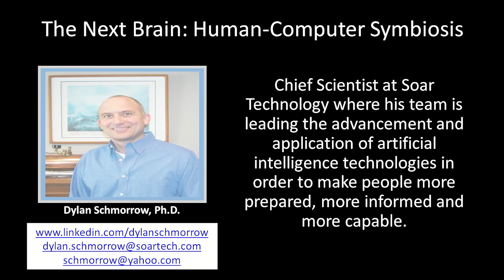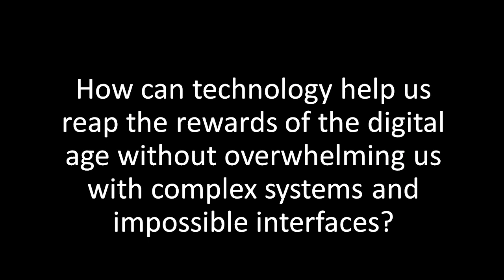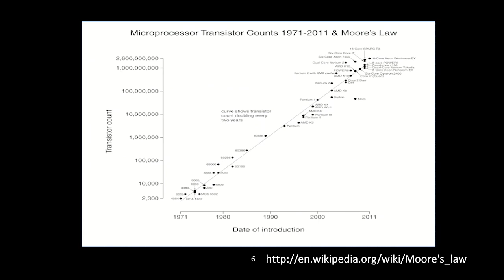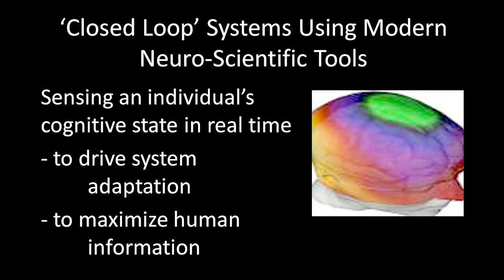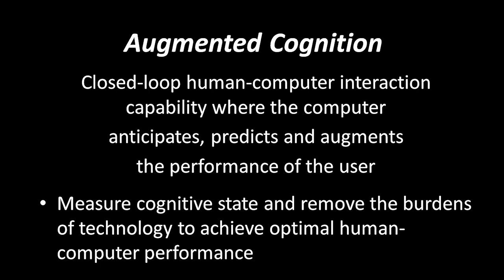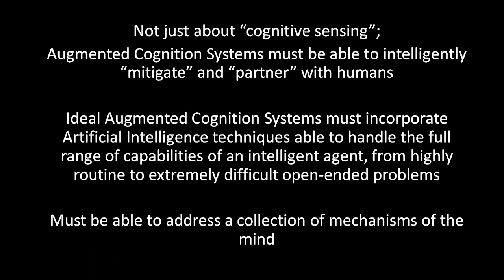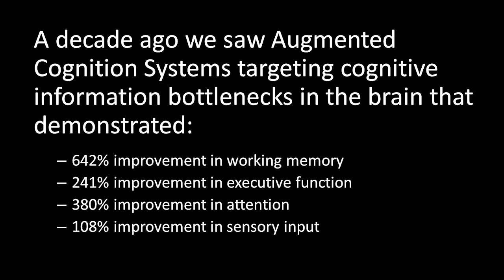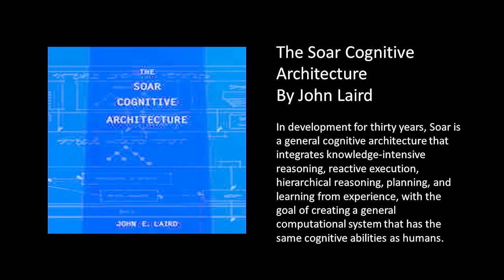The next brain: Dylan Schmorrow at TEDxDrexelU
Chief Scientist at Soar Technology where his team is leading the advancement and application of artificial intelligence technologies in order to make people more prepared, more informed and more capable. He holds a doctorate in Experimental Psychology from Western Michigan University, as well as Masters Degrees in Operations Research, Psychology, Modeling and Simulation, and Philosophy. He recently retired as an U.S. Navy Captain after 20 years of service leading numerous information technology, medical, and human performance science and technology programs that transformed promising technologies into operational military capabilities and transitioned prototypes to operational use.